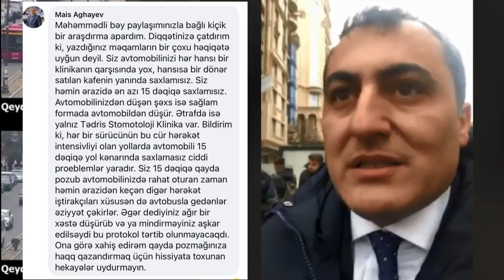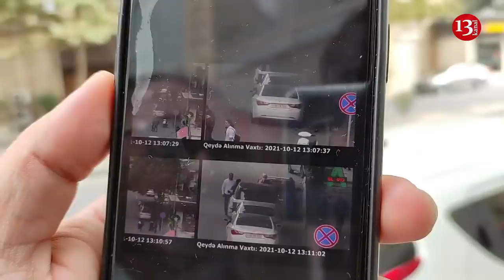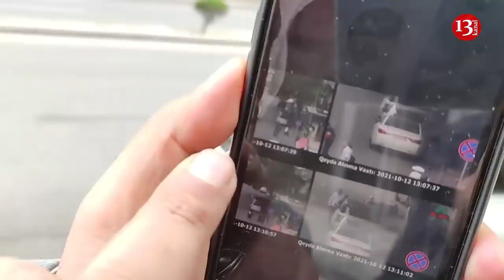"BNA milləti cərimələmək üçün BAHALI və YENİ AVADANLIQ ALIB"- Jurnalist ETİRAZ EDİR